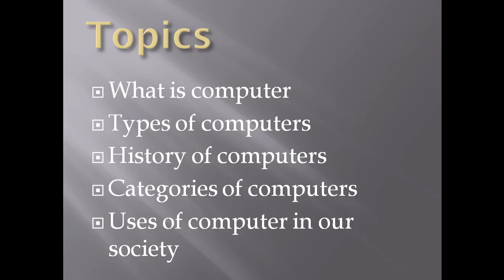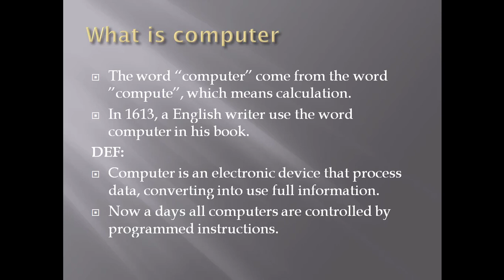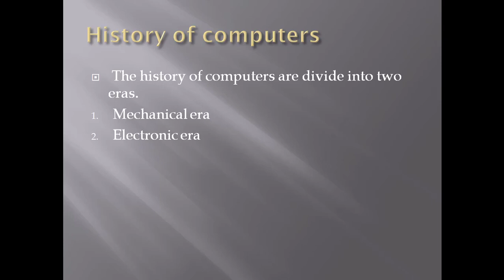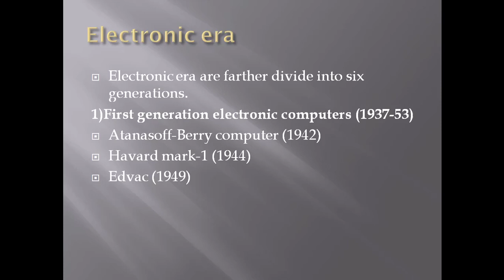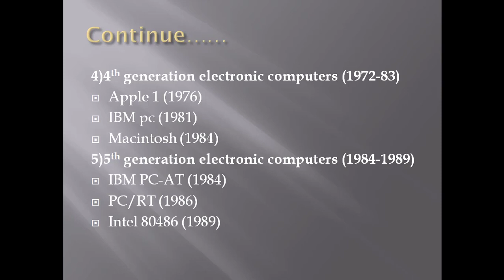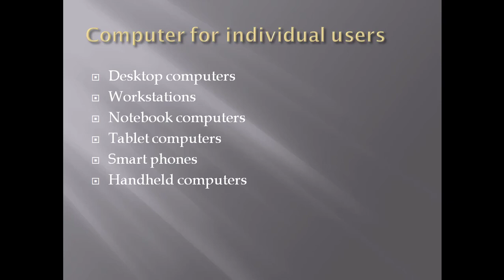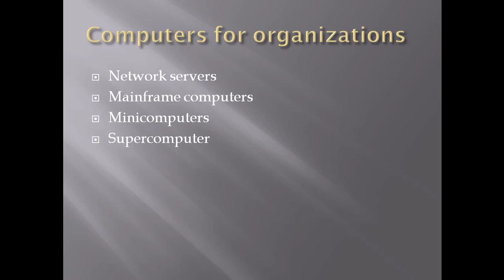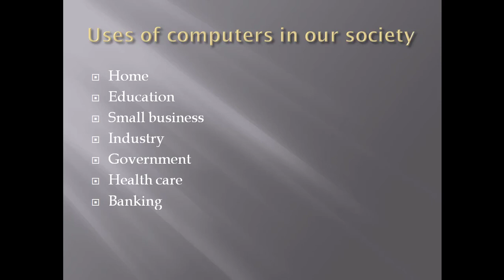[urdu/hindi] introduction to computer full course lecture 1 | what is computer and their uses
hello friends, ajj hum introduction to computer ka lecture number 1st daikhain gy.
jis main hum daikhain gy ky computer kya hy aur iss ky uses kya hain hamare life main.
iss lecture main hum following topics ko discuss karain gy.

1.what is computer
2.types of computers
3.history of computers
4.categories of computers
5.uses of computer in our society or life

►Lasani tech is a channel who provide you a latest news, tips and tricks about mobile and computer technology.

introduction to computer in urdu hindi
introdcution to computer in urdu
introcomputer courses in urdu hindi computer courses in urdu
learn computer in urdu
computer training urdu
what is computer in urdu
what is computer definition in urdu
computer information in urdu
computer tutorial in urdu
basic computer course in urdu
computer courses in urdu video
Computer Definition in Urdu
Computer in Urdu
Computer Training